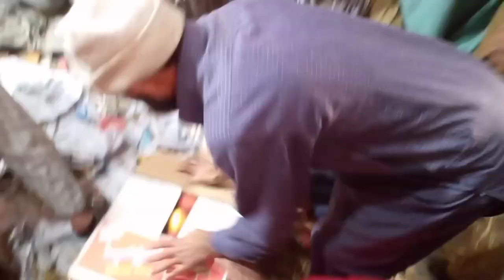آج مورخہ 27 دسمبر بروز بدھ کواندرباھرسیب کی نیلامی چوھدری حاجی عامر صاحب کی جانب سے کی جا رہی ھے۔